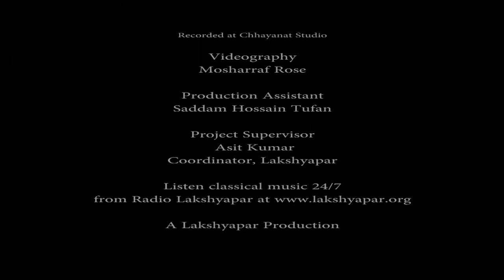LECTURE DEMONSTRATION ON YAMAN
This is part of a series of videos organized, recorded and launched by Lakshyapar. Our mission is to spread the message of peace rooted in classical music.
We hope, this will help people, having no gurus near, to get initiated to the soulful world of classical music of the subcontinent.

From Lakshyapar, Narayanganj, Bangladesh
and tune Radio Lakshyapar free 24/7 for classical music